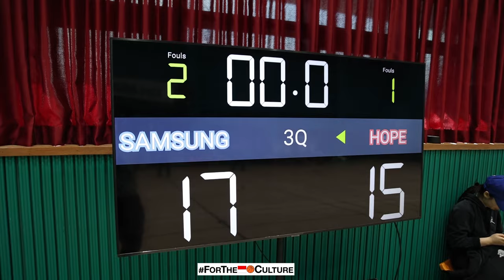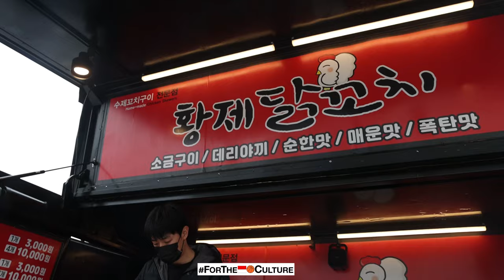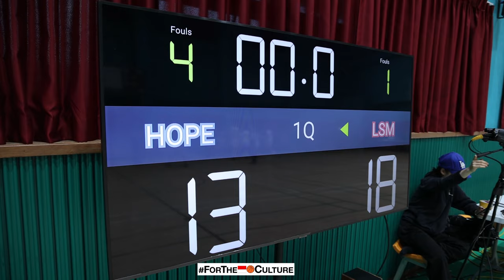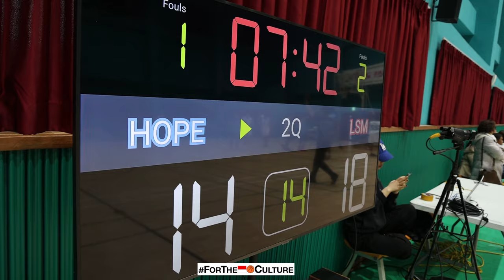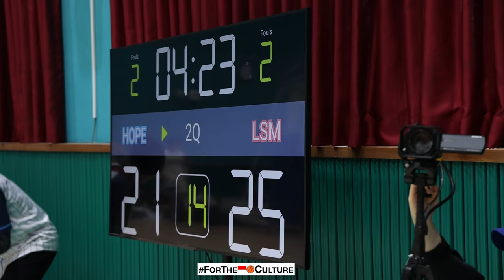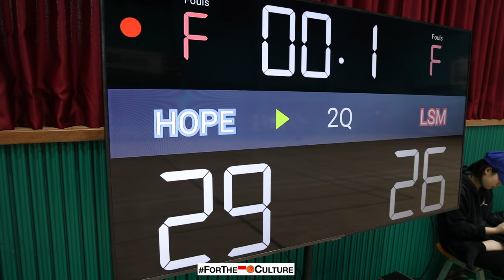HOPE BASKETBALL U-15 KALAHKAN FILIPIN I Efrael Takes Over The Final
Game Highlights dari hari terakhir di 2024 Youth Asian Basketball Supercup. Hope Basketball Academy U-15 picked up two BIG WINS atas Filipin dan tuan rumah Samsung untuk menjadi juara turnamen ini.